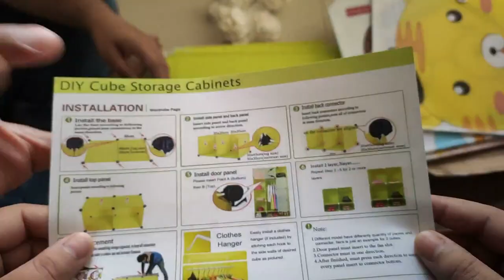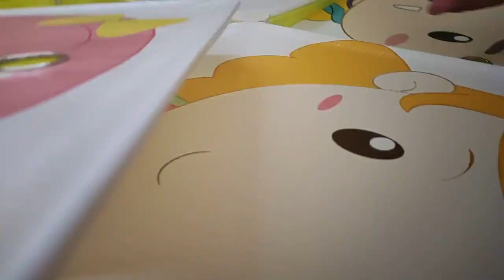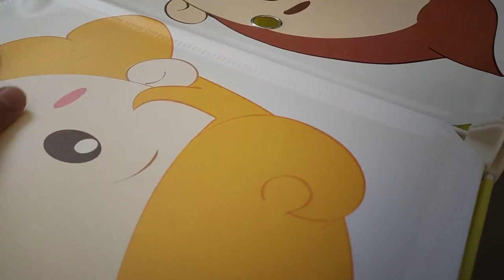Babyhug 6 Cabinets Detachable Storage Unit Cartoon Print - Green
KriShyam® Kid's Wardrobe Cabinet 8 Door Storage Organizer Almirah Rack Shelf